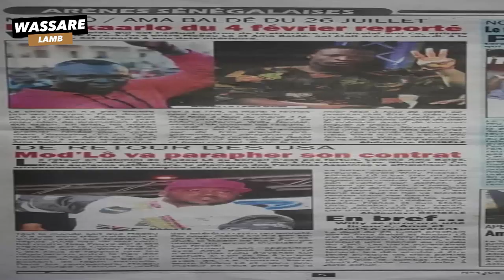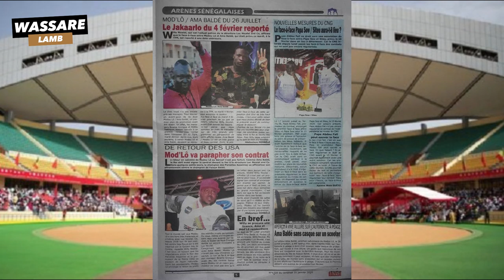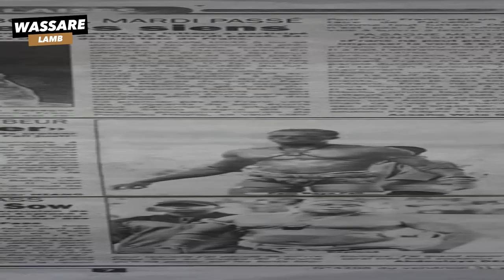"De retour des USA, Mod'Lo va parapher son contrat" | Revue de presse Wassare du 31 JAN 2020